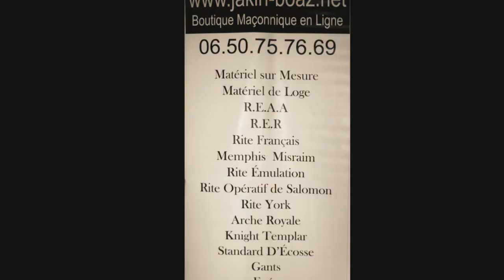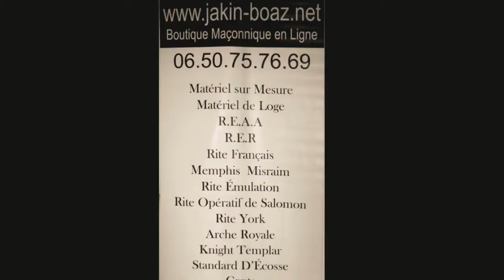REAA matériel maçonnique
Grand Orient, GLNF, GLAMF, ...